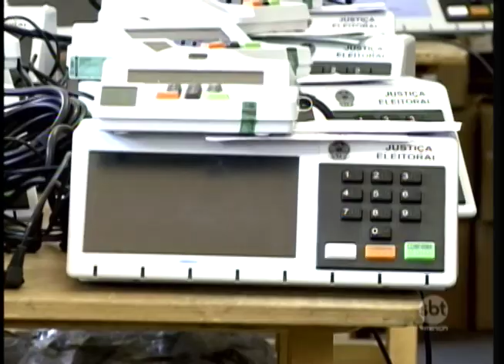Pessimismo toma conta de eleitores nestas eleições